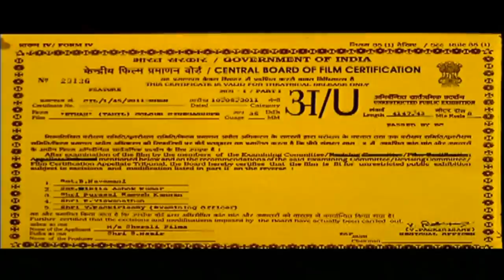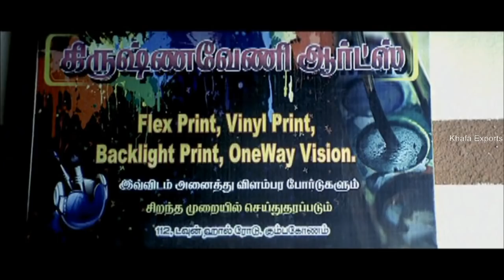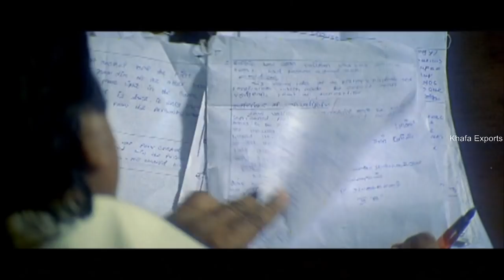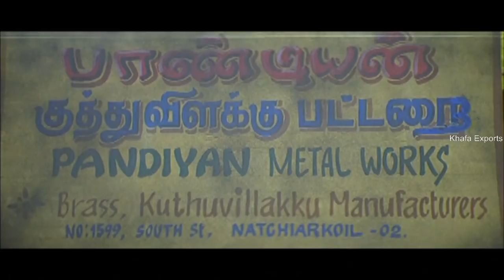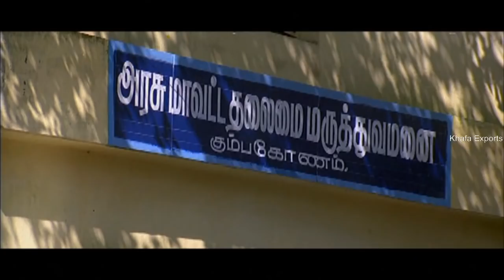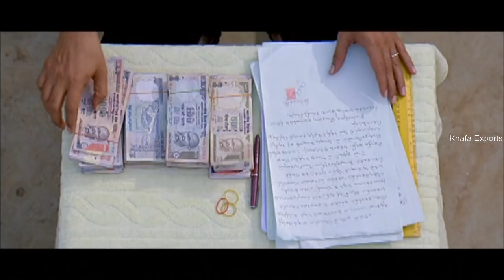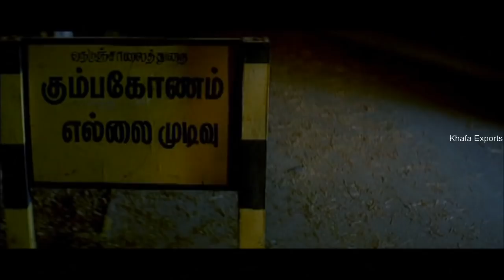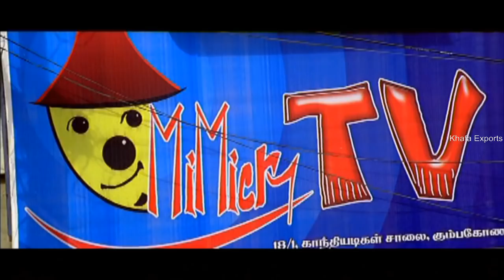Eththan - Full Movie | Vimal | Sanusha | Jayaprakash | Singampulli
Eththan, also known as Ethan is a 2011 Indian Tamil language drama film written and directed by L. K. Suresh. The film stars Vimal, Sanusha in the lead roles, whilst Jayaprakash, Singampuli, Mayilsamy and Manobala in supporting roles, with music composed by Taj Noor. A remake of the 2010 Telugu film Kalavar King, directed by Suresh himself, the film was released on 27 May 2011,with moderate review.

Film : Eththan
Starring : Vimal, Sanusha, Jayaprakash, Singampulli etc,.
Direct : L. K. Suresh
Studio : Sherali Films
Producer: Nazir
Overseas: Khafa Exports